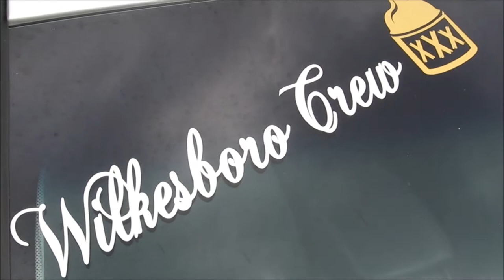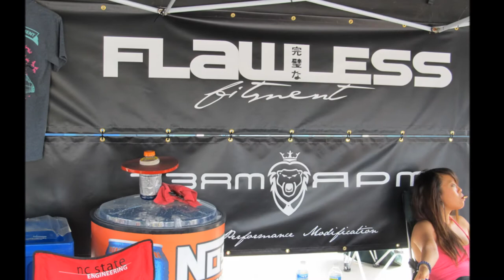Auto Lounge at Flawless Fitment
Flawless Fitment II